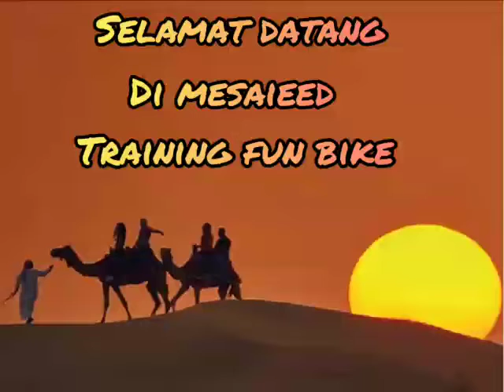Latihan Bersepeda Bersama di Mesaied Qatar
Video from A Wijoyo